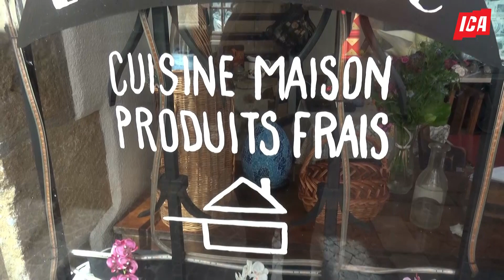La Cocotte à Montluçon